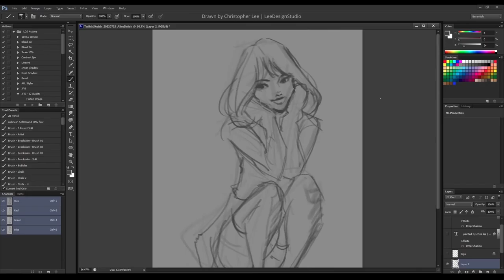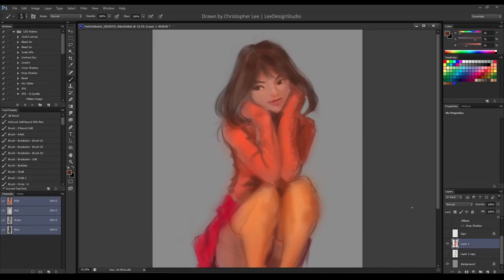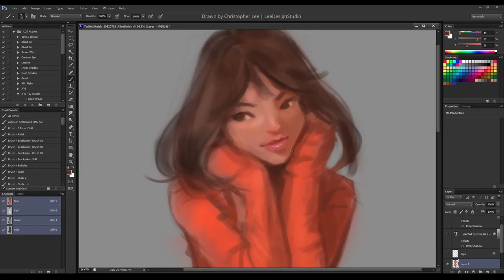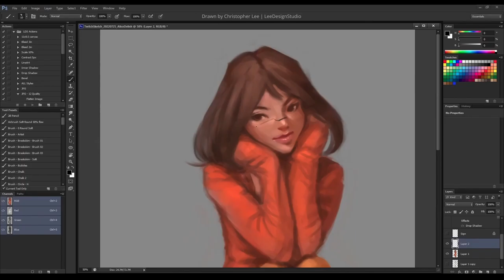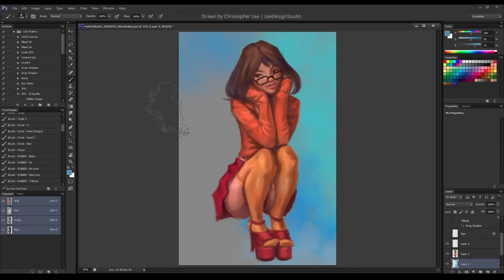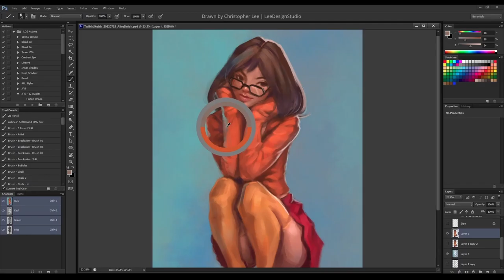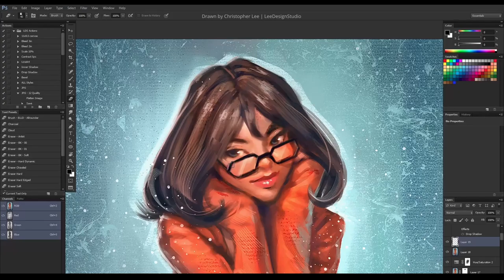Digital Speed Painting of Velma from Scooby Doo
Enjoy a sped up version of my digital of Velma from Scooby Doo painting

Unstoppable by Spence
Sunny Travel by Nico Staf
Pila Pala Paradise by Rachel K Collier